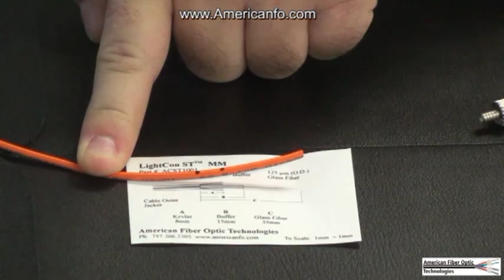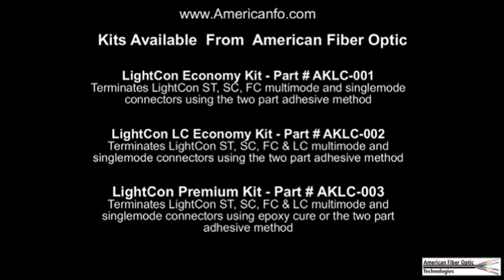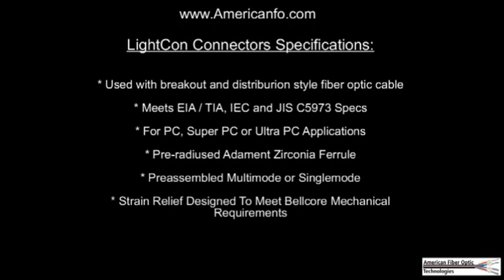LightCon ST Fiber Optic Connector Installation presented by American Fiber Optic Technology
Step by step procedures of how to properly install the LightCon ST Fiber connector to a multimode fiber optic cable